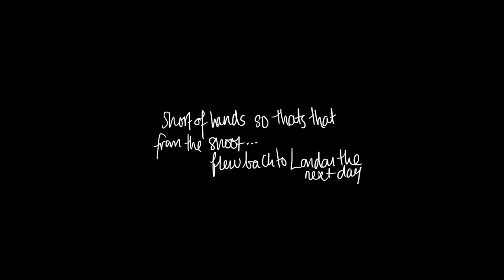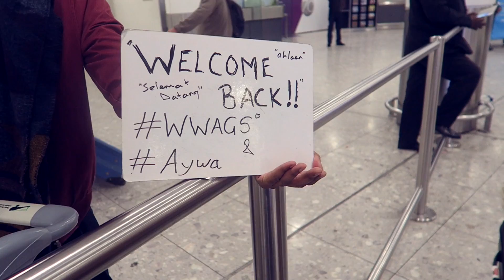Back to where I really belong - Dubai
Follow us from Jakarta to Dubai.

We stopped over for a pop up event to showcase our new runway collection and shoot the new campaign Lambani!

Find out what happened in between...